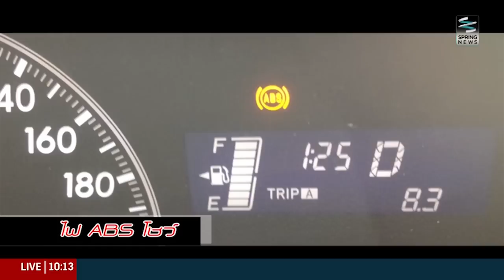DR.CAR 28/2/59 : "ไฟ ABS โชว์" เสีย-ไม่เสีย เช็คก่อนเปลี่ยน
รายการ DR.CAR วันอาทิตย์ที่ 28 กุมภาพันธ์ 2559 เวลา 10.05น. รอบรู้เรื่องซ่อมรถและเคล็ดลับด้านยานยนต์ไปกับ "พี่หมอ" ธีรเมศร์ ธีระชวัลพงศ์ ที่จะตอบทุกข้อสงสัยเรื่องยานยนต์

เป็นประจำทุกวันอาทิตย์ เวลา 11.05น. เป็นต้นไป